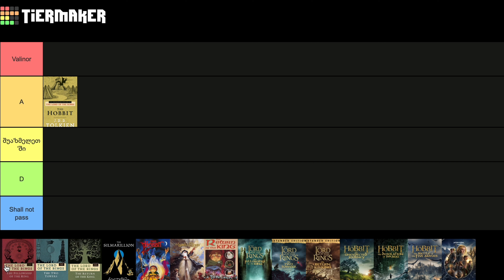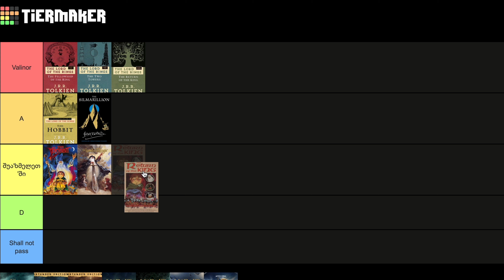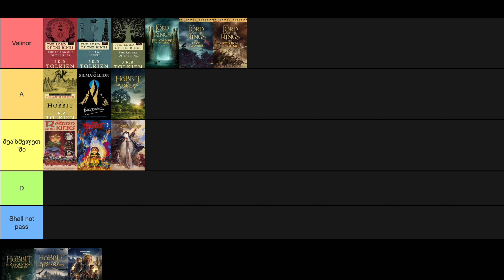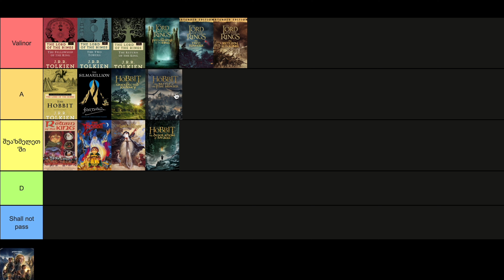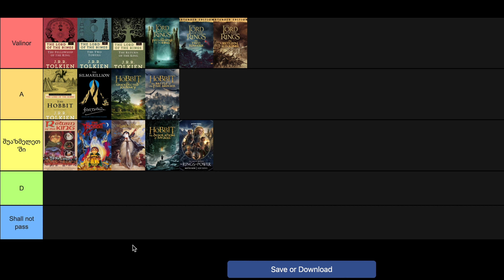ბეჭდების მბრძანებლის სამყარო - Tier List